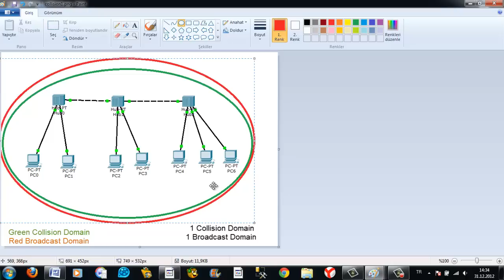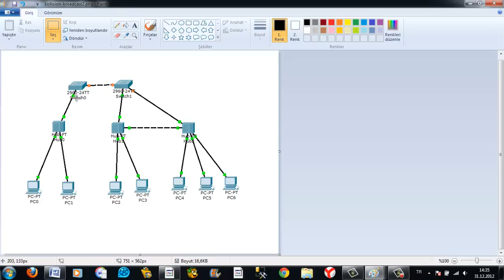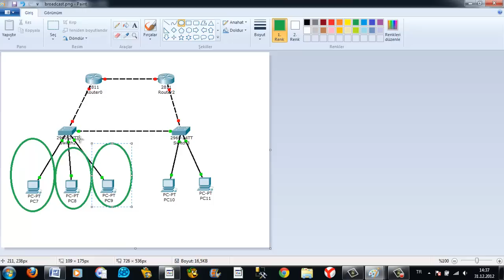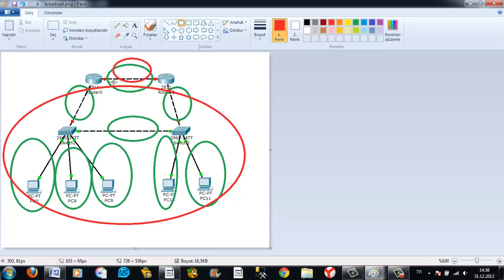Collision Domain ve Broadcast Domain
Çarpışma Etki Alanı ve Yayın Etki Alanı Örnek Uygulama Videosu